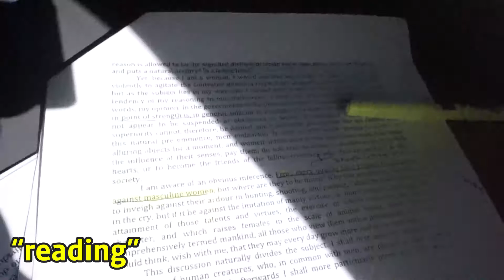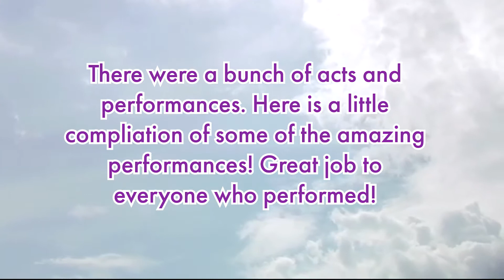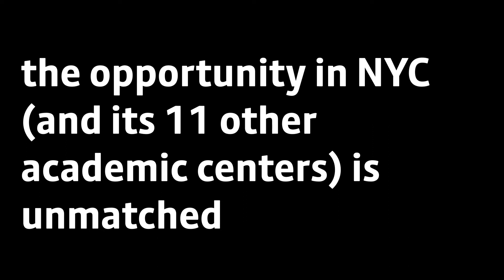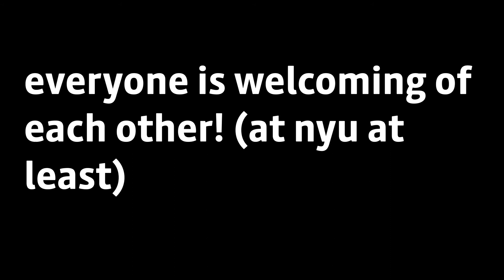NYU Scholars Weekend 2018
New York University Scholars Weekend/Weekend on the Square Vlog 2018. These were just some of the memories that I collected during my short time at NYU. Enjoy!